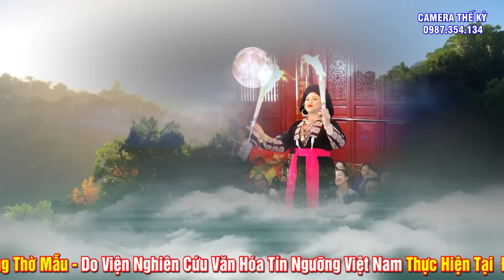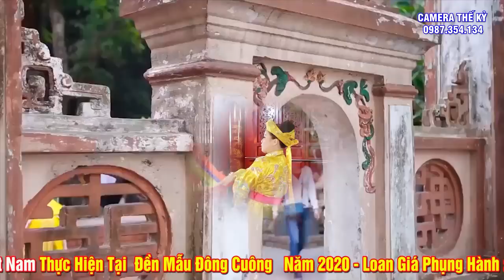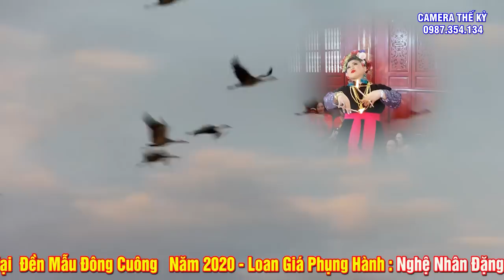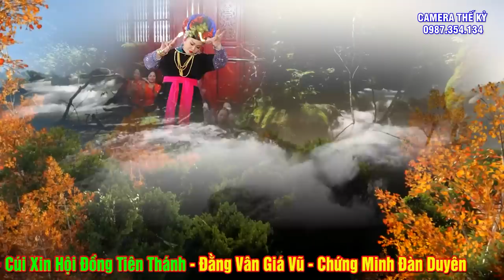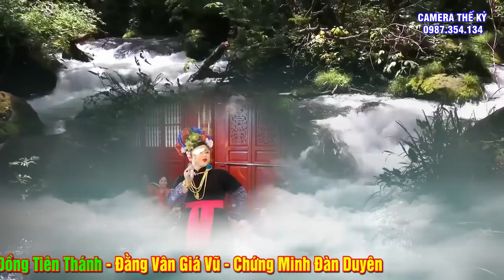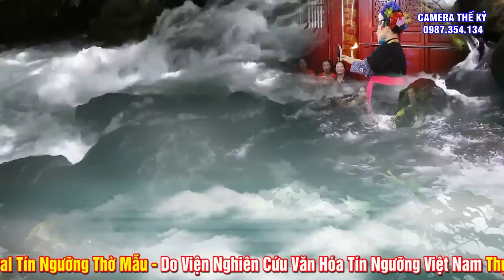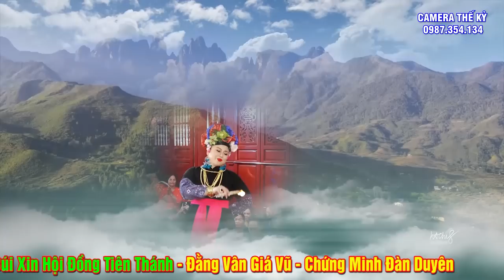Festival Tín Ngưỡng Thờ Mẫu - Nghệ Nhân Đặng Thị Lan - Viện Nghiên Cứu Văn Hóa Tín Ngưỡng Việt Nam